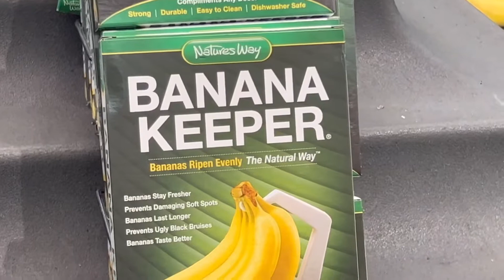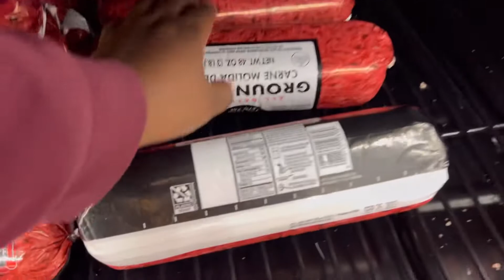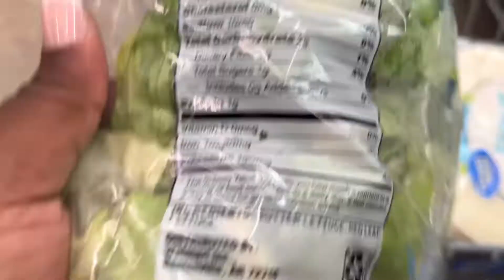2 WEEKS OF NO SUGAR *RESULTS ARE IN*